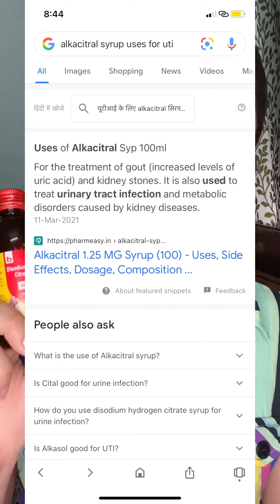ITCHING WHILE PEEING ? URINE INFECTION ?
If you have any doubts feel free to DM me .

Few Topics you might like to know about  -